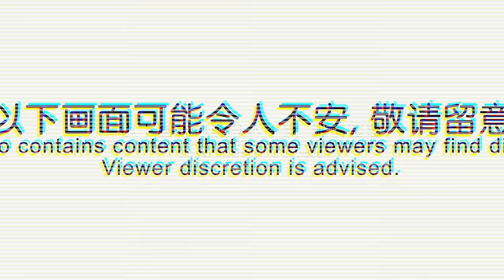Singapore True Crimes Trailer